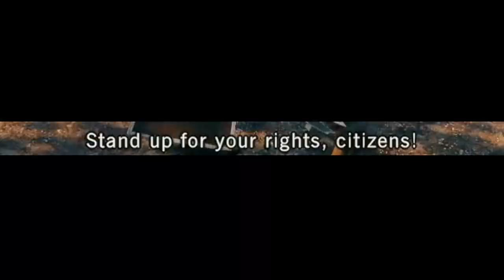Assassin's Creed Unity: 6 Years Later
Whitelight who?
Bad quality is due to youtube compression, so make sure to watch in 1080p for those fine extra krispy details